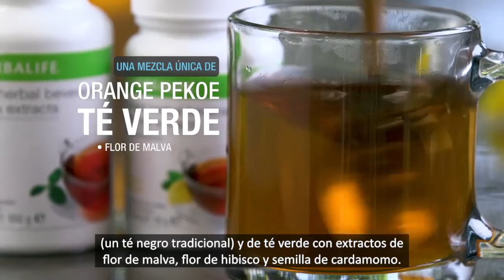Anjou, Qc Herbalife Dist C Arthur-video destacado del producto bebida instantánea de hierbas